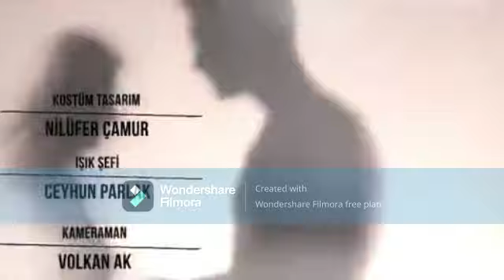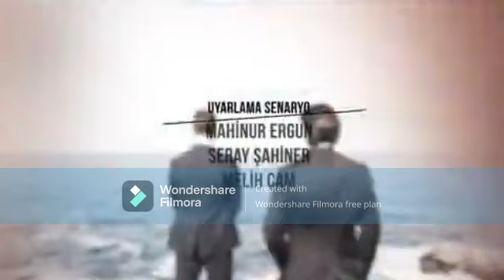المسلسل التركي ثأر الاخوه الحلقه 18-1